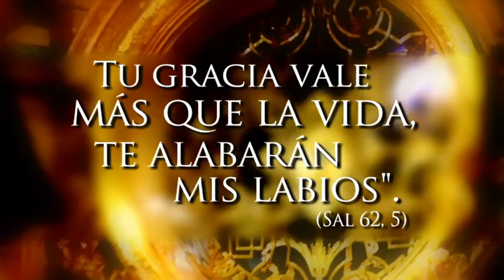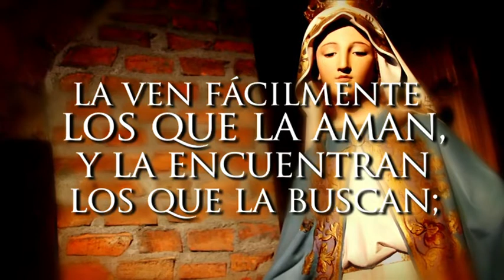32º domingo del tiempo ordinario (A)